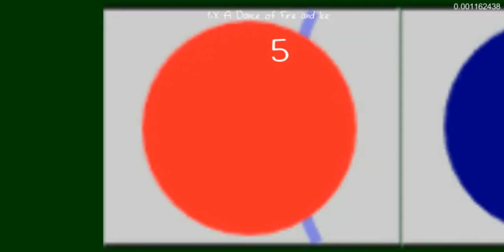A Dance of Fire and Ice: World: 1-x Passed